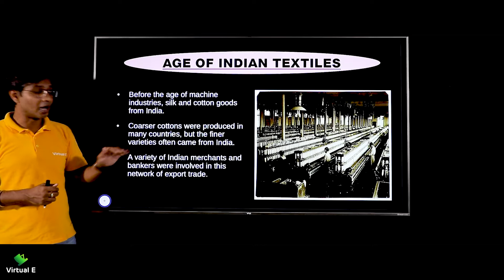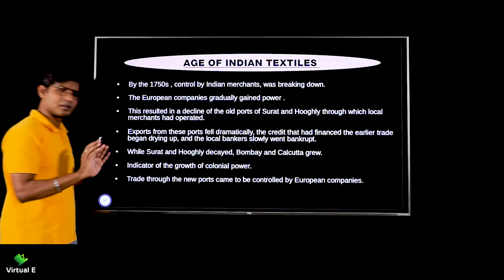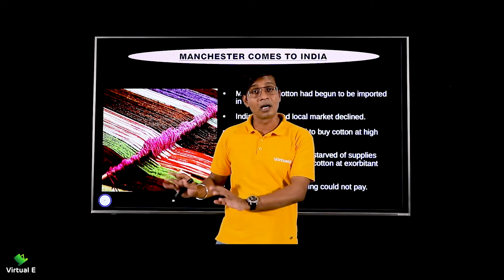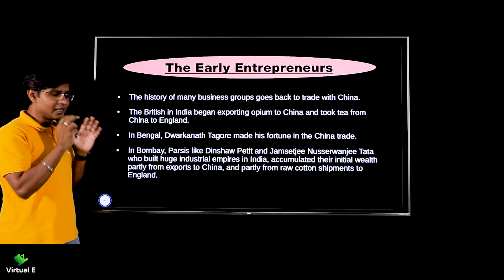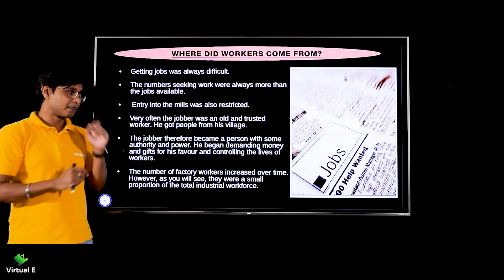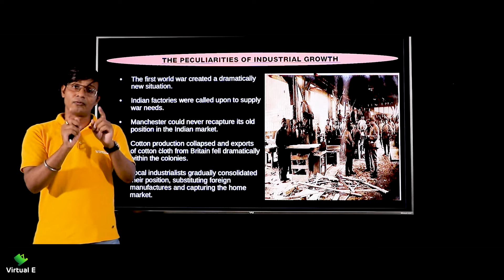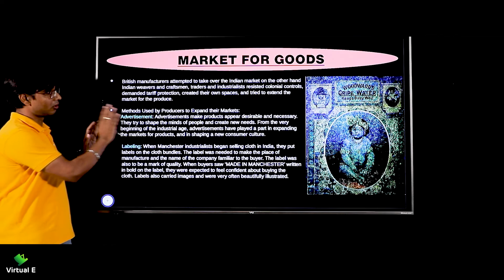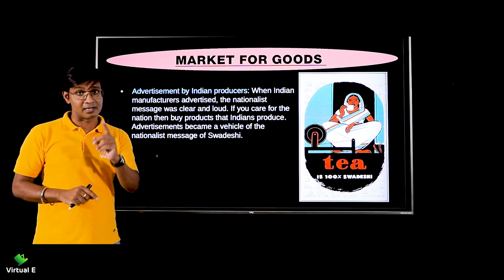Class 10 History Chapter 4 | The Age of Industrialisation Part - 2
Topic covered in this video of Age of Industrialisation for History of Class 10 CBSE is Part 2 of The Age of Industrialisation

Class: 10th
Subject: History
Chapter: The Age of Industrialisation

Topic Name: The Age of Industrialisation Part - 2
Topics Covered in This Video: Industrialisation In the Colonies, Age of Indian Textiles, What happend to weavers, Manchester comes to India, Factories Come-up, The Early Entrepreneurs, where did workers come frome, The Pecularities of Industrial Growth, Small-case Industries Predominate, Market for Goods